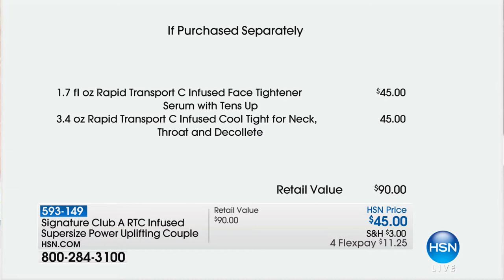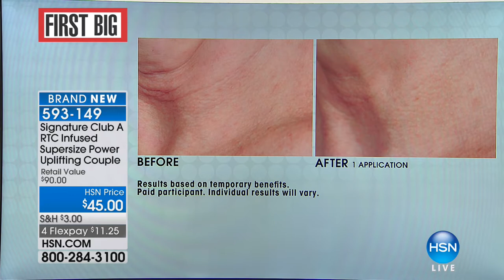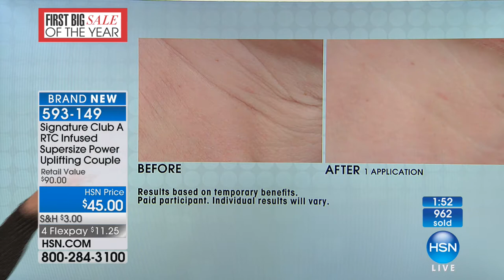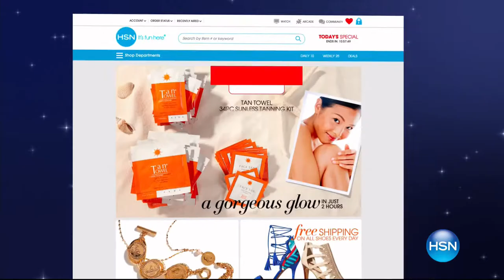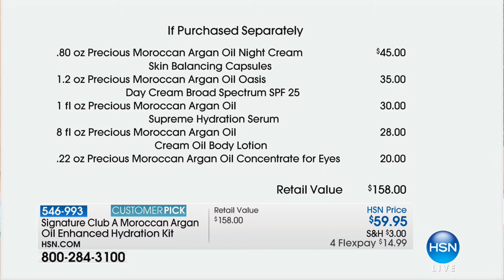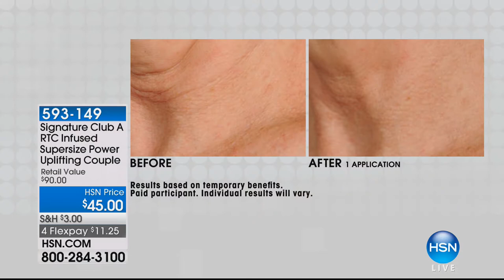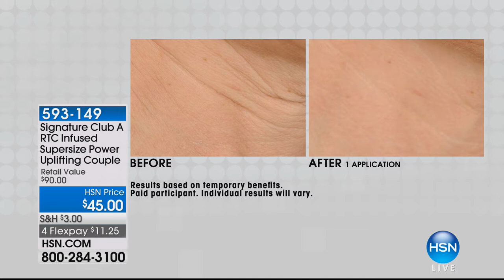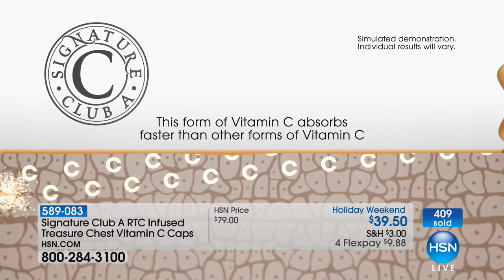HSN | Signature Club A By Adrienne Beauty 01.14.2018 - 11 AM